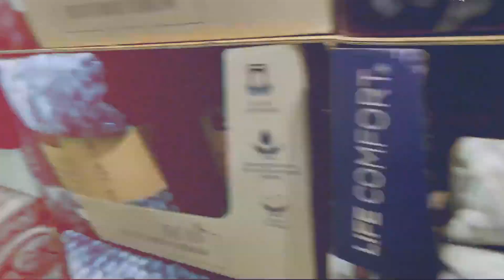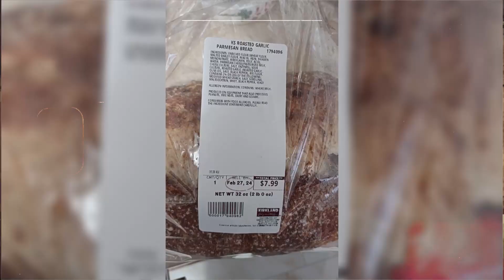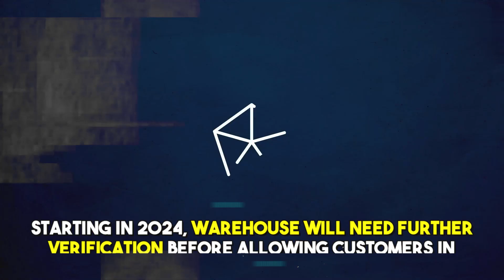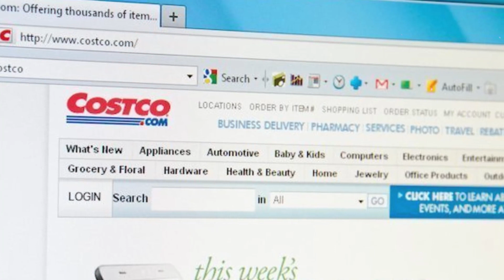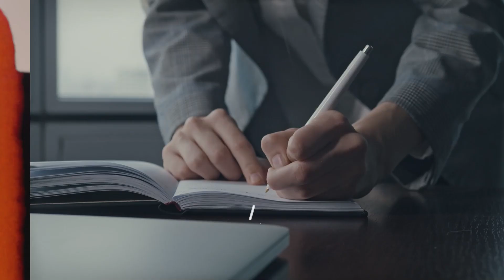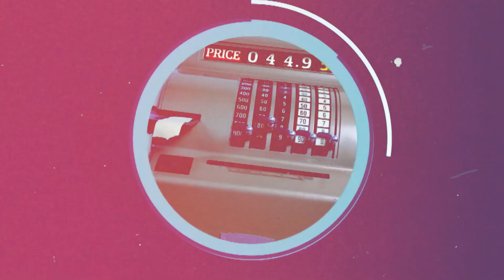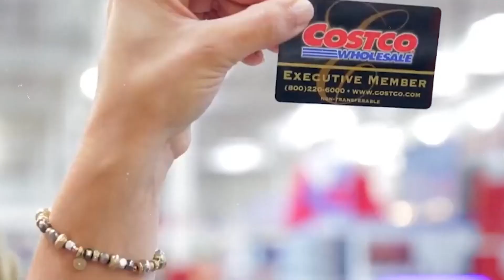Big Box Retailer CostCo Is Anticipating THESE MAJOR Transformation In 2024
Statistic says that as of 2023, Costco Wholesale had close to 128 million members. There's no doubt that the company, which began in Washington State in the 1980s, is a big player in the retail business. Costco stores are visited by a huge number of people every day to buy things like diapers, chicken, toiletries, bulk packaged foods, petrol and more. This means that any suggested changes to the company could have a big effect on all of these people. There are millions of people who regularly visit the stores, so you might want to wait it out. It looks like 2024 will be a very exciting year for the Costco business.